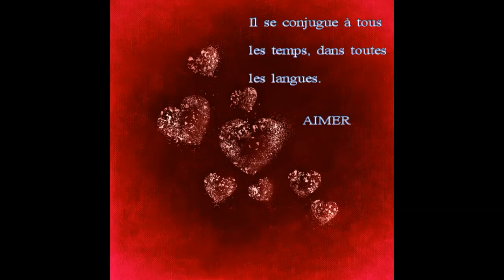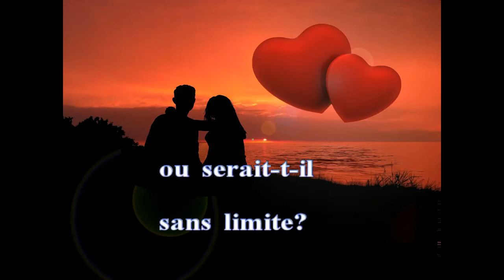Les limites de l'amour de Ana COSTNER - Book Trailer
Trois hommes, une femme.
Elle est belle, joue avec eux, se laisse charmer.
Peu à peu, des liens se tissent, des rendez-vous se fixent, des mains se touchent.
Mais les jeux de l’amour cachent parfois des mystères.
Qui sont véritablement ces prétendants ?
Quand les masques tombent, ils livrent tour à tour de terrifiants secrets…
Les limites de l’amour n’est pas seulement un roman,
c’est une plongée dans l’âme humaine,
une réflexion sur les relations et
une incroyable épopée traversée par un souffle épique et brûlant…
Vous pouvez effectuer vos commandes sur des sites internet tels que Amazon, Fnac, Decitre, Gibert Josef...

Très bonne lecture.
J'ai hâte de lire vos commentaires.
Merci à tous pour votre soutien!
Kiss & love
Ana C.